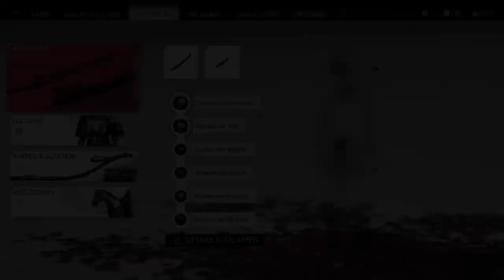GHOST OF TSUSHIMA* GOT84 RÜCKBLICK IN DIE VERGANGENHEIT GERMAN GAMEPLAY LETSPLAY